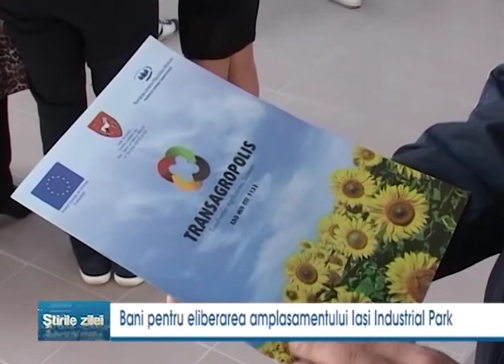Bani pentru eliberarea amplasamentului Iasi Industrial Park